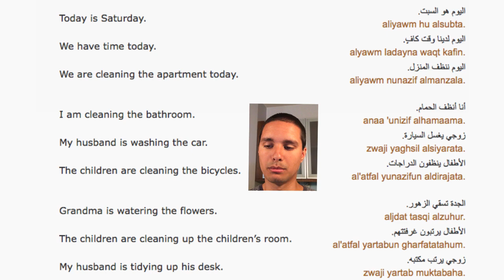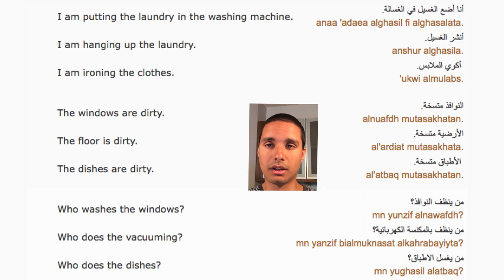Arabic Phrases #18 House Cleaning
I'm not a native Arabic speaker. I'm just sharing my studying session using this website "50 languages".  You can also tell how the sentences are said in local dialects.